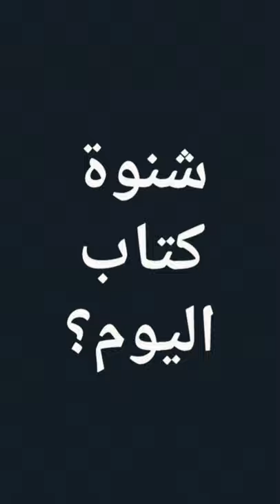لب الكتب (كتاب في دقيقة): الحلقة 25 - مولود فرعون - Le fils du pauvre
book